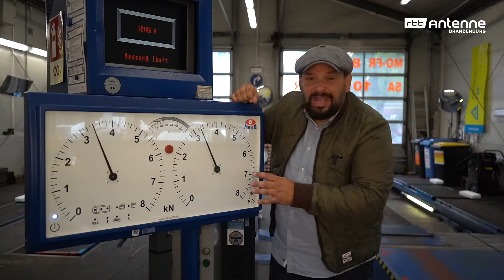Der automobile Jahresrückblick 2022 #15 Antenne Brandenburg Autoexperte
Ein rasantes Jahr biegt auf die Zielgerade ein - genau die richtige Zeit für einen kleinen Antenne Brandenburg Autoexperten-Rückblick. Von der Schleuderpartie im ADAC Fahrsicherheitzentrum übers Traktor fahren in Glienicke, dem Ostfahrzeugtreffen in Finowfurt bis hin zur sommerlichen Motorradtour oder dem schweren Geländeeinsatz im Offroad Park Berlin Brandenburg - wir haben ordentlich Gas und eine ihnen eine Menge Starthilfe für ihr Auto oder Motorrad gegeben.